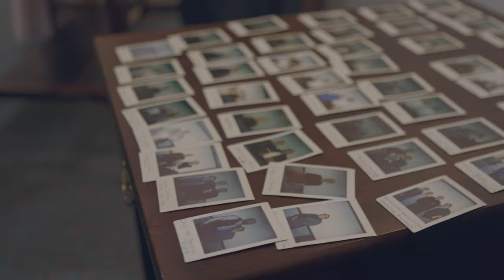Dallas ❤️ Jenny | Mennonite Wedding Highlights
We loved celebrating with this couple on the best day of their lives!

Mennonite Wedding.